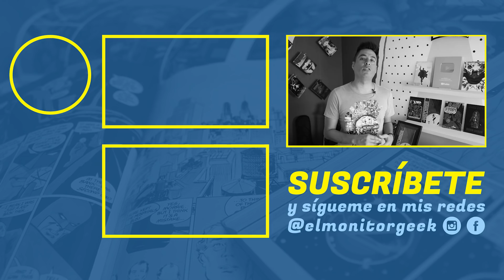Lo que CADA VILLANO DE KORRA representa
usa el código BOOM durante tu registro para ganar
- 200 Doblones
- 7 Días De Cuenta Premium
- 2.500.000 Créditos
- 20 Camuflaje

En este video te voy a hablar de cómo la caricatura de la Leyenda de Korra nos presenta un mundo sumamente complejo a través de sus 4 villanos principales: Amon, Unalaq, Zaheer y Kuvira.